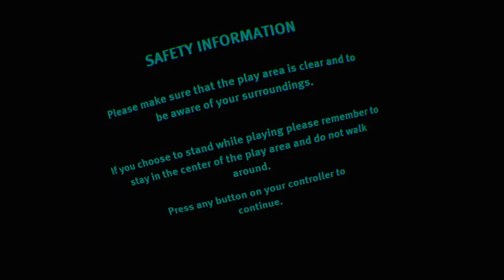Vader Immortal: Episode 3_20210309225035